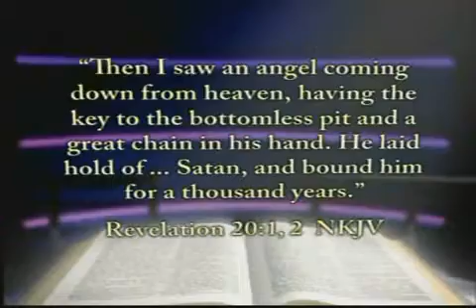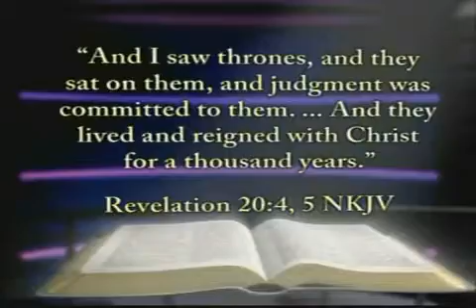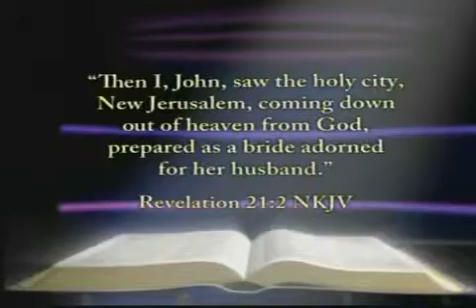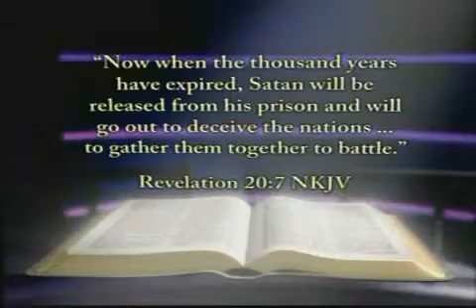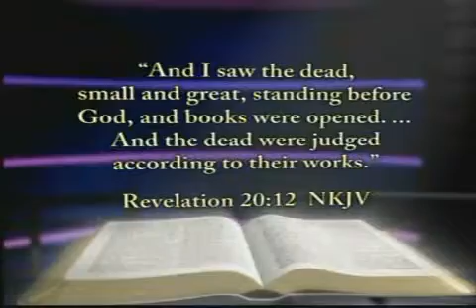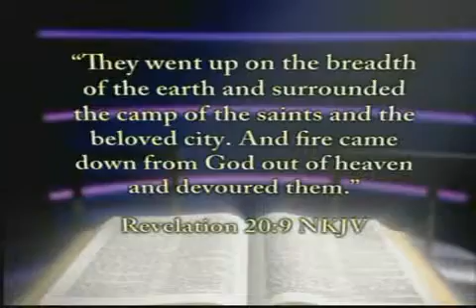The Final Events of Bible Prophecy - part 4 of 5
An exciting documentary that reveals the amazing Bible truth behind earth's last day events! Know exactly what to expect when 'Armageddon' happens, the signs leading to the end and beyond, relying solely on scripture and the Spirit of Prophecy.